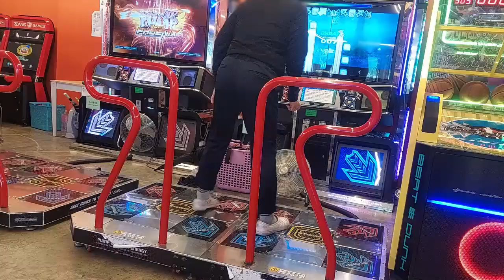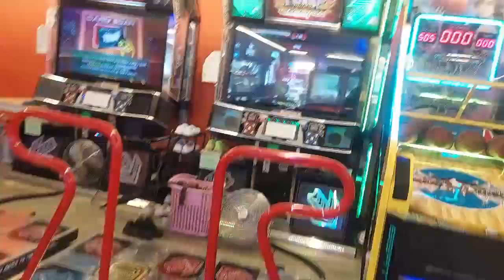[Pump It Up Phoenix] Altale D23 no bar stage pass (Premium mode Exclusive) : improvement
[펌프잇업 피닉스] 알테일 D23 (프리미엄 모드 전용곡) 무봉 - 기록경신
becoming more stable